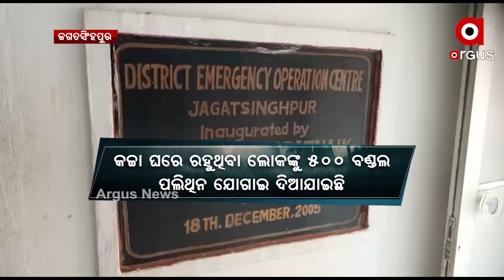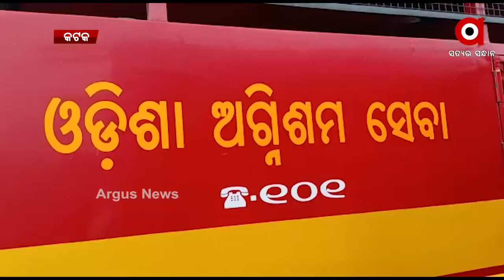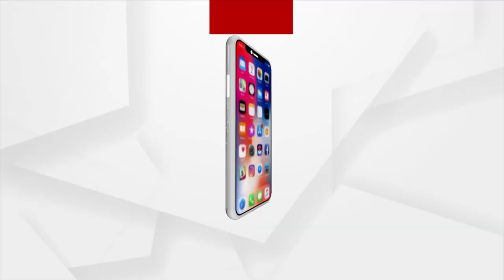ଜୱାଦ୍ ମୁକାବିଲା ପାଇଁ ବ୍ୟାପକ ପ୍ରସ୍ତୁତି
ଭୟଙ୍କର ରୂପରେ ପାଖେଇ ଆସୁଛି ସାମୁଦ୍ରିକ ଝଡ଼ । ପ୍ରବଳ ବେଗରେ ପବନ ବହିବା ସହ ପ୍ରବଳ ବର୍ଷା ସମ୍ଭାବନା । ଏଥପାଇଁ ସରକାରଙ୍କ ପକ୍ଷରୁ ବାତ୍ୟା ମୁକାବିଲା ଲାଗି ବ୍ୟାପକ ପ୍ରସ୍ତୁତି । ପ୍ରଭାବିତ ଜିଲ୍ଲା ଗୁଡିକର ଜିଲ୍ଲାପାଳଙ୍କୁ ଆଲର୍ଟ ସହ ପରିସ୍ଥିତି ଉପରେ ନଜର ରଖାଯାଇଛି ।